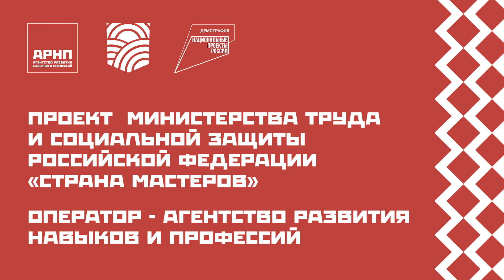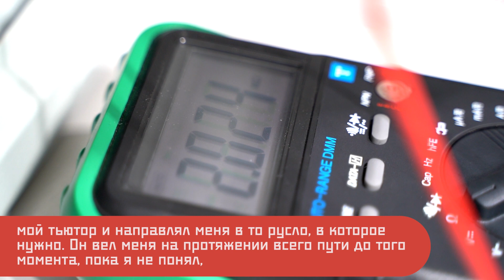История успеха проекта «Страна мастеров»: Даниил Корнев